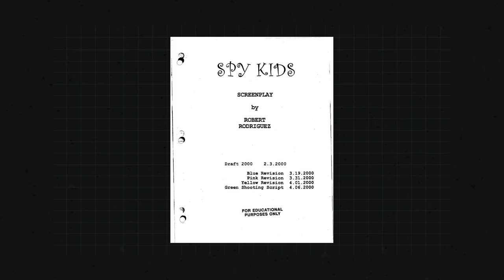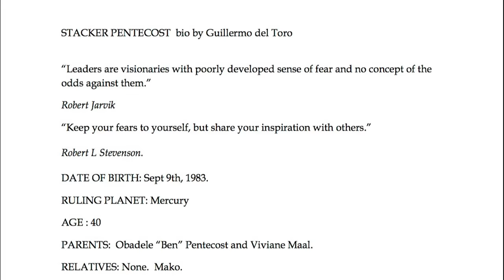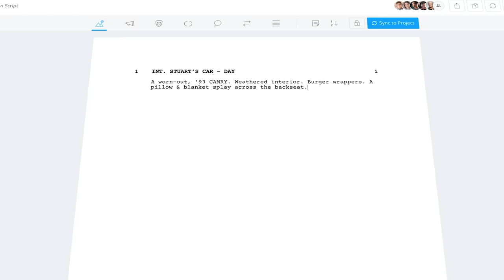Directing Actors — 24 Filmmakers on Writing, Casting, Prep, and Shooting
Directing Actors Pt. 2 — a collection of directing advice from 24 of the best directors, including their approach to writing, casting, preparation, working on set, and more.

Chapters:
00:00 - Introduction to Directing Actors
00:51 - The Director’s Job
02:22 - Chapter 1: Writing and Casting
07:47 - Chapter 2: Preparation
16:04 - Chapter 3: Working on Set
23:29 - Takeaways

DIRECTING ACTORS PT. 2

In a previous episode, we heard from some of the best film directors about how to direct actors. In this video, we’ve assembled even more directors with even more nuggets of wisdom on directing actors. Topics covered include writing for specific actors, casting, preparation and backstory, and the inner workings of working with actors on set.

WRITING AND CASTING

Some directors are also writers, so the question becomes, do you write for specific actors or not? Wong Kar-Wai says he prefers to customize the role for the actor to maximize their strengths. Nancy Meyers will keep photos of her actors nearby to help get her unstuck while writing. Other directors like Pedro Almodóvar like to keep the screenplay “pure” and then find the right actors for each part.

HOW DIRECTORS WORK WITH ACTORS TO PREPARE

Directing actors can begin long before they step onto the set. Working with actors in the preparation phase can take many forms. Richard Linklater likes to work with actors in rehearsal to make the actual performances on camera feel spontaneous. Guillermo del Toro likes to provide his actors with extensive and detailed character descriptions. Filmmakers like Robert Eggers, who has so far worked in period films, will often give his actors primary sources to research the history of the time period.

HOW TO DIRECT ACTORS ON SET

After the casting and rehearsal stages are complete, there’s nothing else to do but get on set and do it for real. Famously, David Fincher likes to do a lot of takes to get his actors so comfortable with the material, that it feels like second nature. On the other hand, filmmakers like Michelangelo Antonioni prefer only three or four takes per shot to keep the actors fresh. The atmosphere on set is also a critical factor. Jonathan Demme advises to keep the actors as comfortable as possible on set.

Hopefully, these lessons resonate with any beginning filmmakers trying to understand the craft. The lesson here is that the best answer to how to direct actors comes from you and how you work best.

"Indians Jones Main Theme" - John Williams
"Ferris Wheel Love Theme" - BT
"The Fly Main Theme" - Howard Shore
"Conciliation I" - Jung Jae-il
"Chance of Rain" - John Brion
"Quantum IV" - Makeup and Vanity Set
"Got to Give it Up" - Marvin Gaye
"Touch Me" - The Doors
"Jacob and the Stone" - Emile Mosseri
"The Artifact Living" - Michael Andrews
"Sonovabitch" - Mark Korven
"Mulholland Drive Theme" - Angelo Badalamenti
"Munsters Theme Song" - Jack Marshall
"Bulletin Board" - Howard Shore
"Spirals" - Hanan Townshend
"Edge of Seventeen" - Stevie Nicks
"Insane in the Brain" - Cypress Hill